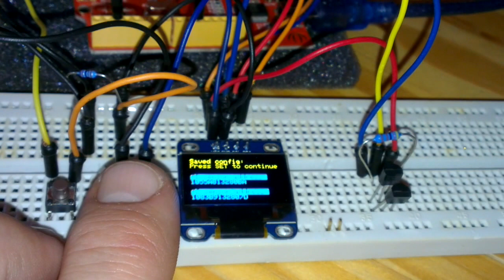OLED test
Arduino, 2x DS18B20, OLED 128x64